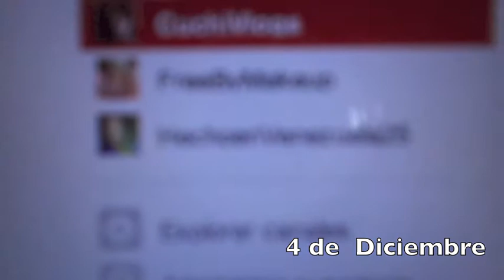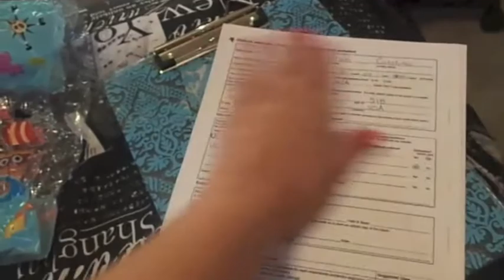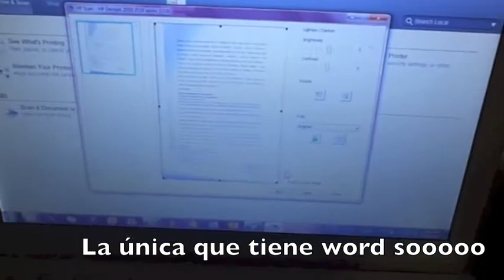Puto Dross! dias 4, 5 y 6 de Diciembre Vlogs diarios.